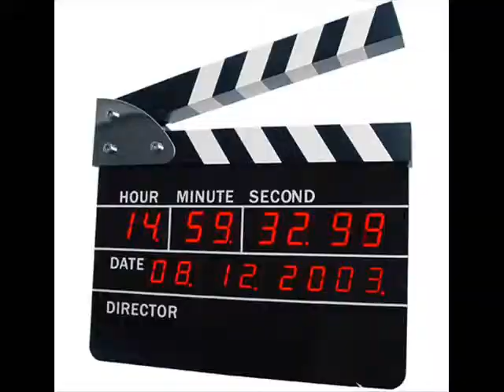Quaint Essential road reopen party outtakes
On her first event video, Donna was a one-take wonder.  Well, this time it was a few more than one.